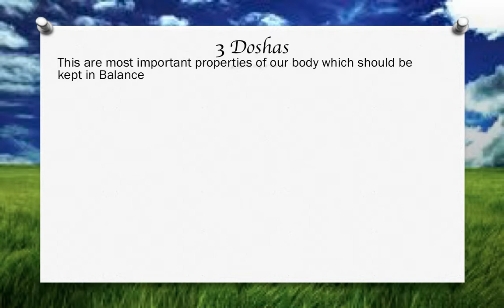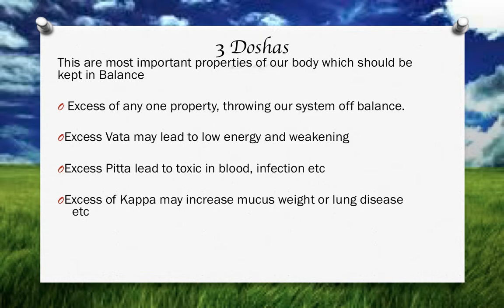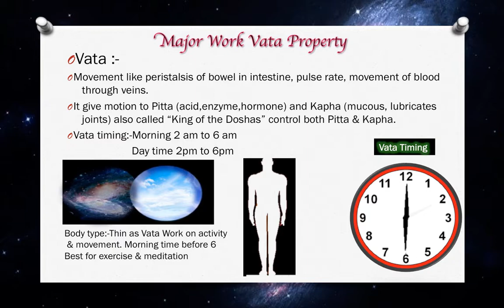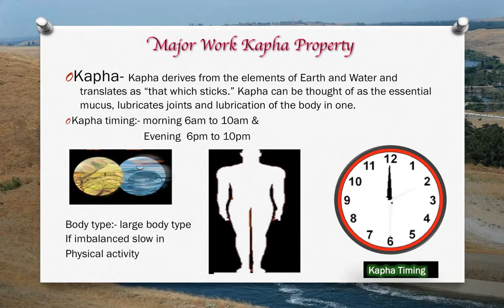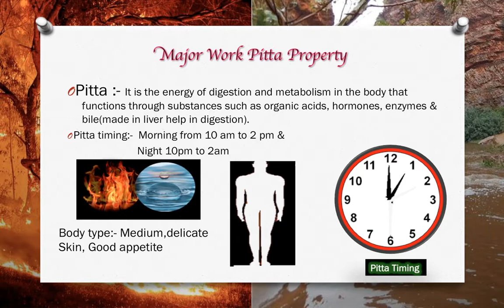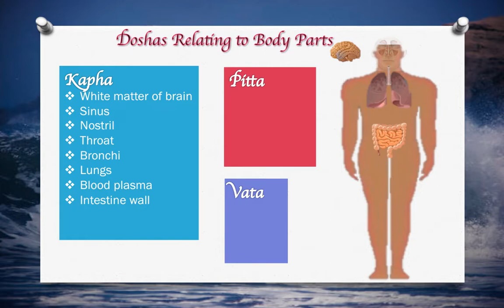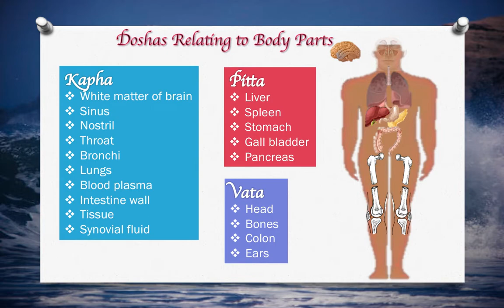3 Dosha Vata pitta kapha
3 Dosha major property of our body made of five element fire water air space earth.
Can target yourself for your weight management i.e
weight lose
weight gain